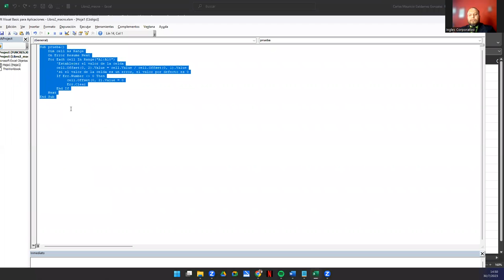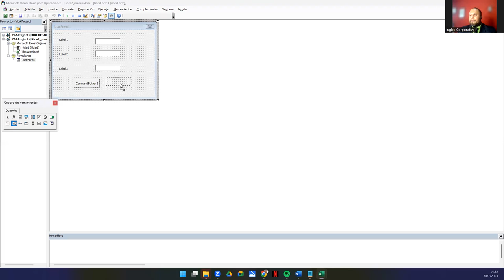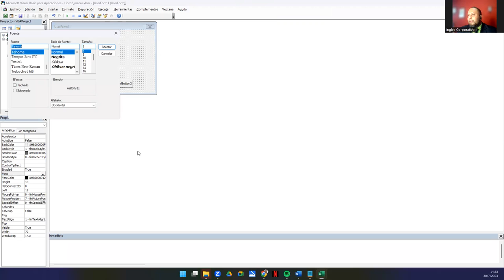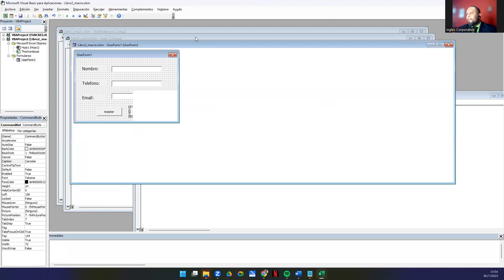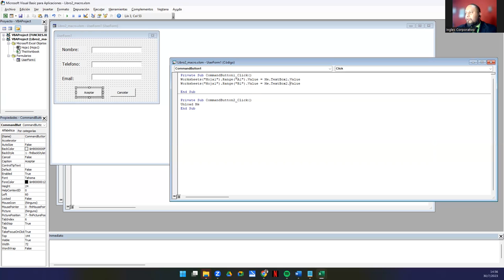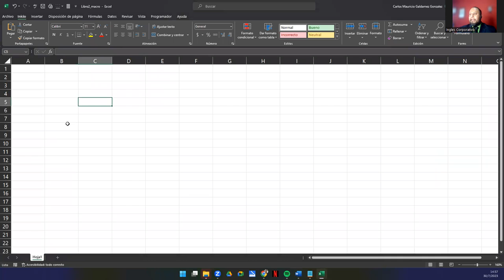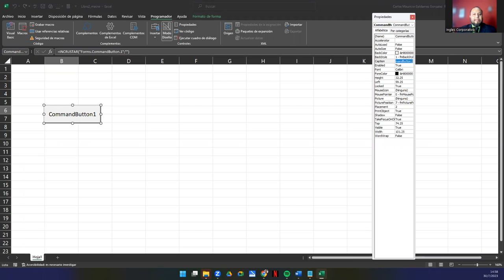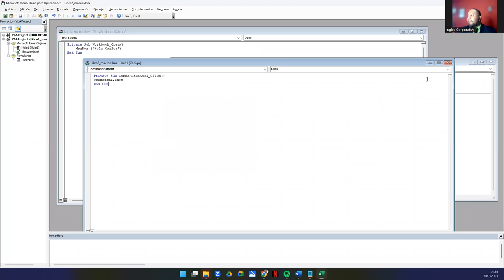Sesión 19. Interfaz de usuario personalizada en VBA